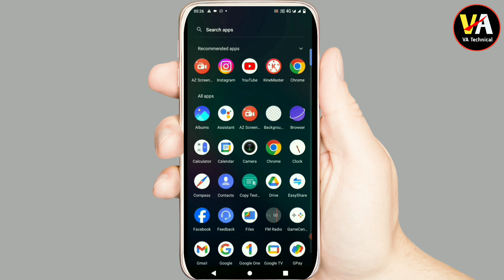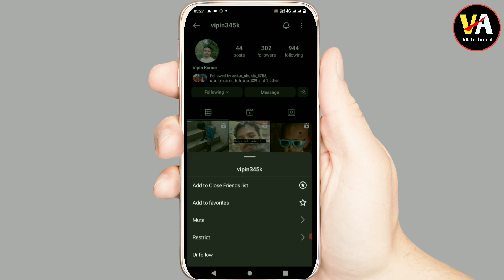Instagram par Unfollow Kaise Kare | Instagram Par Unfollow Kaise Karte hain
Dosto aajki is video me maine bataya hai ki insta per kisi bhi friends ko unfollow kaise kiya jata hai umeed hai dosto aapko ye video jarur pasand ayegi aur agr video pasand aye to video ko like, share, comment aur channel ko Subscribe kare

Social link -

Your Queries-